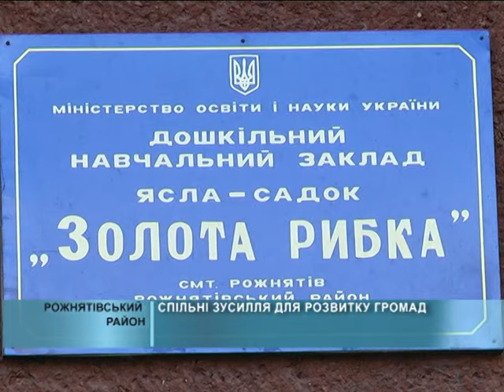26 02 2016 Спільні зусилля для розвитку громад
18 березня відбудеться засідання сесії обласної ради. Одним з головних питань порядку денного стане уточнення бюджету розвитку. Тобто — на які саме важливі проекти буде спрямовано кошти з обласного бюджету.